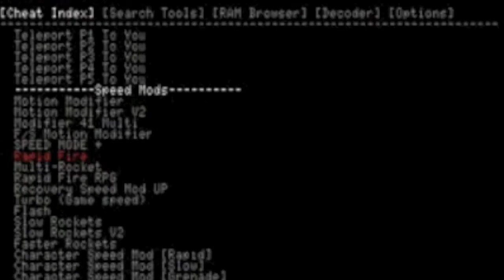Clan [G.E.R] 2012 Promo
we know the movie is to shourt for a clan promo,but we make a new movie for 2012 this is the first half year!!!